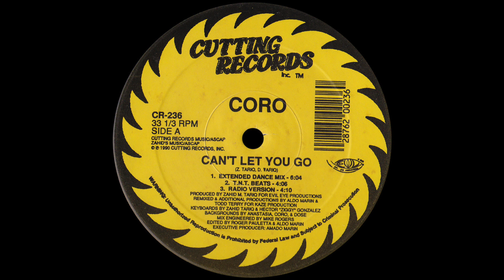Coro - Can't Let You Go [1990]